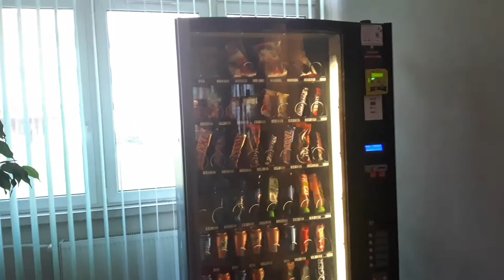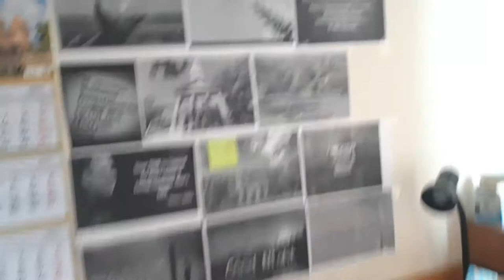Dormitories of Lodz university! | Lodz unversetetini Yotoqxonalari! | Price | Narxlari |sharoitlari!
Assalomu alaykum barchaga !
KANAL RIVOJI UCHUN OBUNA BO'LIB LIKE BOSISHNI UNUTMANG ! RAHMAT OLDINDAN:)
O'zim haqimda: Mening ismim Asilbek University of Lodz talabasiman. Bu kanalni ochishdan maqsad Lodz universeteti  va  Polsha davlati haqida qadirli obunachilarimga ma'lumotlar ulashish. Agar videolarim sizga foydali bo'lgan bo'lsa juda xursandman. XATO KAMCHILIKLAR UCHUN MING BOR UZUR TAVSIYALARIZNI KAMENTARIYADA KUTIB QOLAMAN.